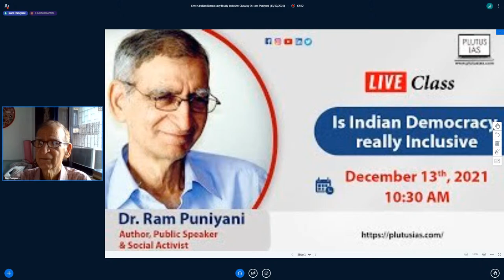Is Indian Democracy really Inclusive Explained Dr. Ram Puniyani | Live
BEST UPSC COACHING , BEST IAS LIVE INTERACTIVE CLASSES

Plutus IAS is the Online  coaching that provides Live IAS Interactive Classes
PLUTUS IAS IS RANKED NUMBER 1 ONLINE COACHING INSTITUTE IN INDIA AND THE ONLY ACADEMY IN INDIA WHICH GIVES BEST STUDENT FACULTY INTERACTION AS WELL AS INTERACTION  AMONG STUDENTS , WITH HELP OF LATEST MODERN TECHNOLOGY LIVE CLASSES .THE COURSE COVERS ENTIRE SYLLABUS OF UPSC IN MOST PRECISE MANNER .

COURSE DISTRIBUTION IN HOURS

Subjects                                                         Duration Of Classes

Polity and Governance                                          75 Hours
History  ( Ancient, Medieval, Modern and World)     110 Hours
Geography (Indian & World Geography)             75 hours
Economics                                                               100 hours
Environment and ecology                                      30 hours
Science and technology and General Science   30 hours
International Relationship                                      20 hours
Disaster Management                                            15 hours
Social Justice and Indian Society                         40 Hours
Ethics and integrity                                                  70 Hours
Art and Culture                                                         15 hours
Internal Security                                                       10 hours
Optional Subject                                                       285 Hours
CSAT + ESSAY                                                          30 HOURS

WHAT WE ARE PROVIDING !
1.Online Classes with highly experienced faculty
2.Daily Quiz
3.Study Material
4.Video Lectures
5.Daily Newspaper
6.Daily Current Affairs
7.Monthly Magazine of Current Affairs
8.Test Series

PROCESS OF Enrolment
A COUNSELOR GUIDES YOU AND TAKES UP YOUR QUERIES.
COURSE DIRECTOR WILL NOTIFY YOU ABOUT ENTIRE COURSE .
DETAILS OF ASPIRANT IS TAKEN ON TELEGRAM
THE STUDENT IS ADDED TO A GROUP IN TELEGRAM , WHERE HE GETS RELEVANT INFORMATION , CURRENT AFFAIRS AND NEWSPAPER .
MENTORS WILL CONTACT STUDENTS AND GUIDE THE STUDENTS HOW TO LOG INTO HINDUZONE WHERE ONLINE CLASSES WILL BE CONDUCTED .
 A SESSION WILL BE CONDUCTED WITH ALL STUDENTS TOGETHER (WHERE STUDENTS INTERACT WITH COURSE DIRECTOR AND MENTORS ) .
 DEMO
 MENTORS WILL CONTACT AGAIN FOR FEEDBACK .
 ADMISSION
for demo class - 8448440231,